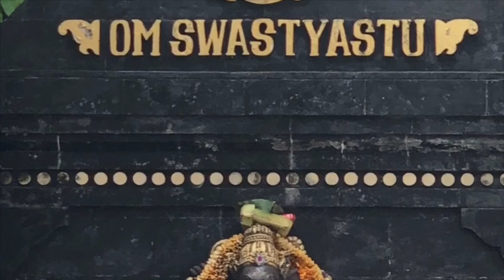ayurveda segundo samhitas e nighantus ... será o cálice sagrado ?